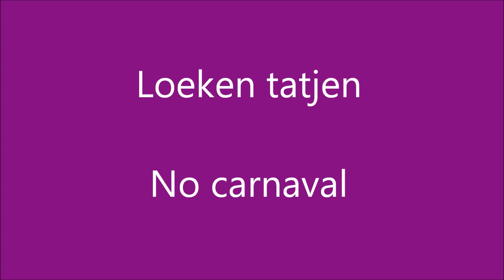Loeken Tatjen - No Carnaval.wmv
oilsjt carnaval